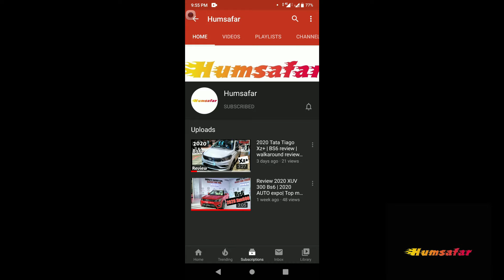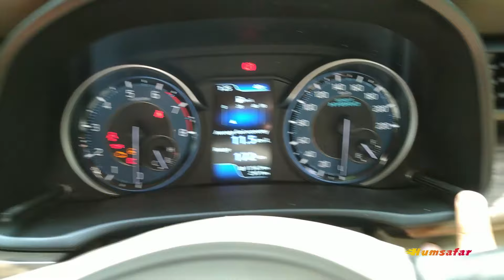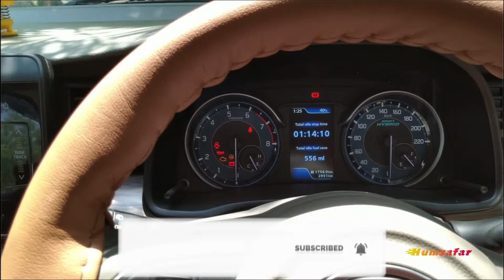Smart Hybrid के फाएदे 😲 | Ertiga 2021 SHVS Functions | Smart Hybrid Features 👌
Hello me Faizal & am from GGN (haryana).
In this video we are talking about smart hybrid positive points or good things about smart hybrid technology & this technology i am explaining in new ertiga SHVS zxi Model so pls keep watching .